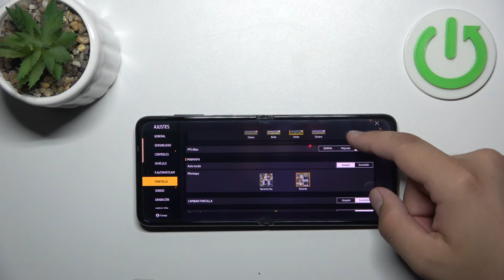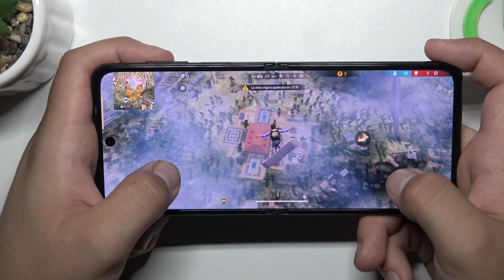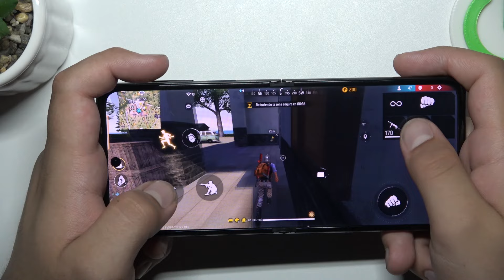Cómo se desempeña el TECNO Phantom V en Free Fire - gameplay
En este video, te mostramos un emocionante gameplay de Free Fire en el TECNO Phantom V. Observa cómo se desempeña este potente dispositivo en una de las batallas reales más populares del momento. Descubre la fluidez del juego, los gráficos y cómo el TECNO Phantom V maneja la acción intensa y rápida de Free Fire. ¡No te pierdas esta experiencia de juego!

¿Cómo se desempeña el TECNO Phantom V en Free Fire?
¿Cómo corre Free Fire en el TECNO Phantom V?
¿Cuál es la experiencia de juego de Free Fire en el TECNO Phantom V?
¿Qué tan bien maneja Free Fire el TECNO Phantom V?
¿Cómo ajustar la configuración gráfica de Free Fire en TECNO Phantom V?